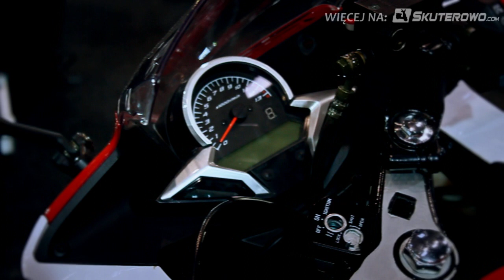Junak 903 Race: Motocykl czy Motorower? Skuterowo.com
👉🏻 Sklep Jednoślad.pl Junak 903 Race: Motocykl czy Motorower? Skuterowo.com
Skuterowo.com zmieniło się w Jednoślad.pl Kanał portalu motocyklowego Jednoślad.pl to nie tylko testy motocykli ale także istotna dla Ciebie opinia oraz recenzja.